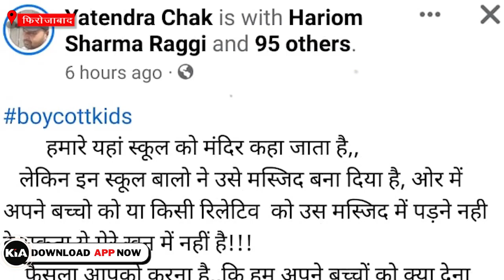सोशल मीडिया पर भड़काऊ वायरल पोस्ट का मयंक भटनागर ने किया खंडन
ईद पर किड्स कार्नर स्कूल फ़िरोज़ाबाद में की गयी नमाज अदा' इस तरह की वायरल पोस्ट फेसबुक पर जैसे ही दिखी फ़िरोज़ाबाद में सोशल मीडिया पर गर्मी बढ़ गयी।  इस वीडियो में हम आपको उसकी हक़ीक़त बताएंगे
सोशल मीडिया पर भड़काऊ वायरल पोस्ट का मयंक भटनागर ने किया खंडन KIA NEWS Firozabad
boycottkids किड्स कार्नर स्कूल फ़िरोज़ाबाद
Kids Corner School Firozabad
Mayank Bhatnagar Firozabad

Thanks🙏

Editor in Chief: Shailesh Jha
CEO: Divyanshu Kulshrestha
Tech Director: Gaurav Jha
Creative Director: Gaurav Chauhan